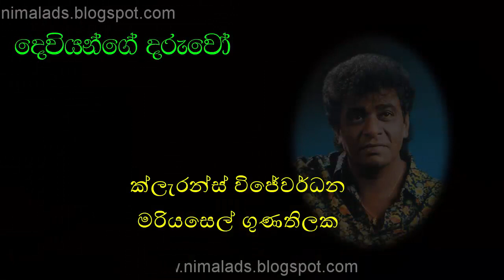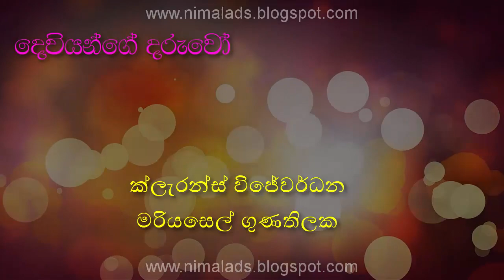DEVIYANGE DARUWO by Clarence Wijewardhana with Mariazelle Gunathilake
෴෴෴ දෙවියන්ගේ දරුවෝ ෴෴෴
දෙවියන්ගේ දරුවෝ
මේ දෙරණ තලේ දිවි ගෙවන අපී
දෙවියන්ගේ දරුවෝ
නැති බැරි කමින් වෙළි කුසගිනි දයානොවී
මිය යන්න ලෝ තලේ අනුකම්පා සිතින් අපී
සිතමූ පිහිට වෙමූ
දයා ගුණේ සිතේ රඳා කරුණාව දක්වලා
සතු දේ තමන් බිඳක් තවත් කෙනෙකුට දීමනේ

චේතනා අපේ පිරිසිදු වේ සිතේ
ලබනා දේ අපේ ගෙන යන්නේ කොහේ
ගෙන යන්නේ කොහේ ගෙන යන්නේ කොහේ
දෙන්න දෙන්න ඔබෙ අත දෙන්න දෙන්න
වෙන්න වෙන්න කරුණා වෙන්න වෙන්න
දෙන්න දෙන්න සතු දේ දෙන්න දෙන්න
වෙන්න වෙන්න පිහිටක් වෙන්න වෙන්න

බුදුන් දෙසූ දහමින් කීවේ කරුණාවයි ඉවසීමයි
ජේසුතුමන් කීවෙත් එයමයි නබී තුමා කීවෙත් එයමයි

පද රචනය: ක්ලැරන්ස් විජේවර්ධන
සංගීතය: ක්ලැරන්ස් විජේවර්ධන
ගායනය: ක්ලැරන්ස් විජේවර්ධන සමග මරියසෙල් ගුණතිලක
Lyrics: Clarence Wijewardhana
Artist: Clarence Wijewardhana

                    එදත් අදත් එකසේ ජනප්‍රිය මෙම සුමධුර ගීතවල පද රචනය, සංගීත රචනය සහ ගායනය ස‍ඳහා නිර්මාණ දායකත්වය ලබා දුන් කලා ශිල්පීන් ඉතා ගෞරවයෙන් සිහිපත් කරමි. මාධ්‍යවලින් අද අසන්නට නොලැබෙන මේ සුමියුරු ගීත එදා රසවිඳි රසිකයින්ට නැවත තම මතකයන් අවදි කර ගන්නටත්, තවද පැරණි ගීත නිර්මාණයන් ගැන හදාරන්නට කැමැත්තක් ඇති නව පරපුරේ රසිකයන්ට අත්වැලක් ලෙසත් මෙලෙස ඉදිරිපත් කරමි. ඔබගේ ශ්‍රවන වින්දනය සඳහා පමණක් ඉදිරිපත් කරන මෙම ගීත භාගත කිරීම, පිටපත් කිරීම හා වාණිජමය අරමුණු සඳහා ඉවහල් කර ගැනීමෙන් වළකින ලෙස ඉතා කාරුණිකව ඉල්ලා සිටිමි.